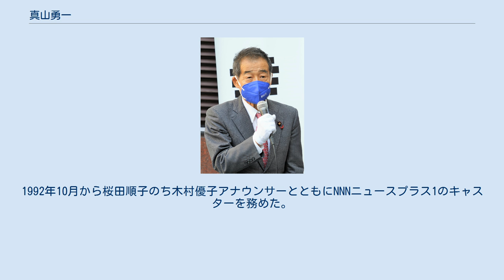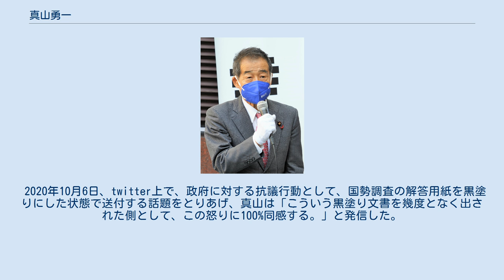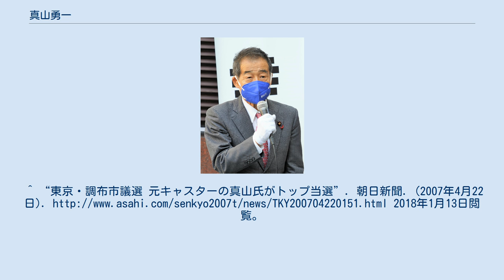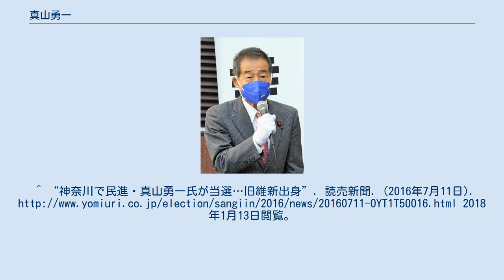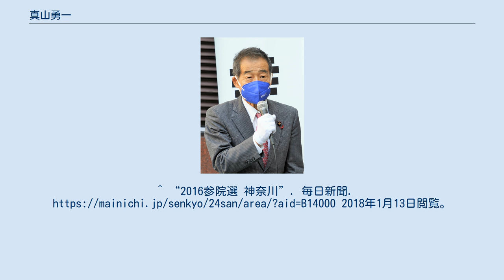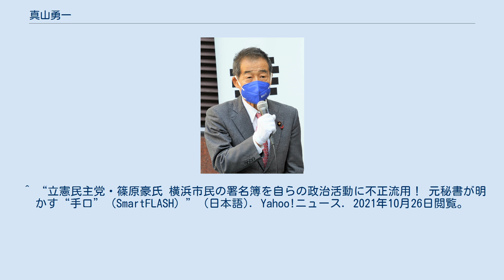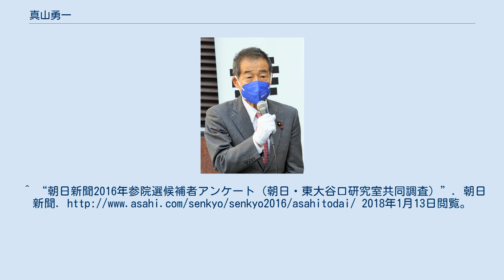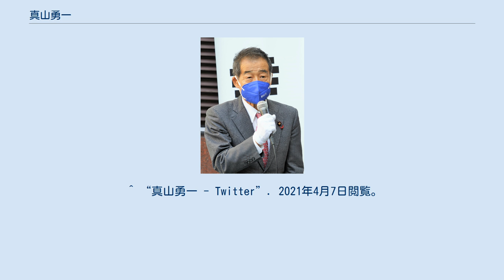真山勇一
真山 勇一（まやま ゆういち、1944年1月8日 - ）は、日本の政治家、ニュースキャスター。
元調布市議会議員（1期）。
キャスター時代の所属事務所はエクステンション。
 東京都墨田区生まれ。
東京都立小石川高等学校、東京教育大学文学部ドイツ文学科卒業。
 1968年、日本テレビに入社。
入社同期はアナウンサーの芦沢俊美、小早川正昭。
報道局報道部(現在は 社会部と政治部に分割)に所属し、遊軍記者として、警視庁、自治省、通産省各クラブを担当し、選挙開票特番の司会進行役も務めた。
1979年からは報道局外報部(現在の国際部)に所属し、イランの首都テヘランに駐在してイラン・イラク戦争の取材に従事した。
1983年からニューヨーク特派員。
1988年4月からNNNきょうの出来事キャスター、1990年4月からおもいッきりテレビ情報特急便キャスター。
1992年10月から桜田順子のち木村優子アナウンサーとともにNNNニュースプラス1のキャスターを務めた。
2002年11月より報道局解説委員長。
2004年に定年を迎えた後、調布市で保護司の仕事を務めつつ、日本テレビに特別待遇で在籍して2007年2月に退社した。
 2007年3月、調布市議会議員選挙へ立候補が報じられ、4月22日投開票の調布市議選に無所属で立候補し、自由民主党の推薦でトップ当選した。
市議会で自民党系の会派に所属し、第21回参議院議員通常選挙で自民党の政見放送に出演した。
 2010年4月に自民党を離党し、7月10日の第22回参議院議員通常選挙にみんなの党公認で比例区から立候補したが、落選した。
 2012年12月13日、比例区選出の参議院議員である小熊慎司、上野宏史、桜内文城の3人が日本維新の会から第46回衆議院議員総選挙に出馬するため、みんなの党を離党し、参議院議員を辞職する。
これに伴い、真山、藤巻幸夫、山田太郎の3人が繰り上げ当選した。
2013年12月9日、みんなの党に離党届を提出し、江田憲司を党首に結成した結いの党に参加する。
 2014年9月21日、結いの党・日本維新の会の合流により、維新の党に参加する。
 2016年3月27日に民主党と維新の党が合流して民進党を結党したが、比例選出議員の政党の移動を原則禁じた国会法の規定で、真山ら5人の参議院議員は民進党に入党できず、無所属のまま参議院の会派「民進党・新緑風会」に所属した。
第24回参議院議員通常選挙で民進党の公認を受けて神奈川県選挙区から立候補するため、6月21日に参議院議員を辞職して民進党へ入党した。
民進党は神奈川県選挙区に真山と金子洋一の2人を擁立し、真山が得票数3位で当選したが金子は得票数6位で落選した。
 2018年5月7日に民進党を離党し、8日に院内会派「立憲民主党・民友会」に無党籍の議員として入会した。
12月25日に立憲民主党に入党した。
 2019年10月4日、参議院国家基本政策委員長に就任した。
 2021年に同党の篠原豪衆議院議員に自身が渡したIR反対派署名名簿を篠原が選挙運動に不正利用したことが問題になった際に「これはプライバシーの問題もあり、本当はあってはいけないことです。が、議員の宿命として、支持してくれる人、有権者を一人でも多く獲得したいという気持ちが動いてしまったのだろうと感じています。」としている。
 2020年10月6日、twitter上で、政府に対する抗議行動として、国勢調査の解答用紙を黒塗りにした状態で送付する話題をとりあげ、真山は「こういう黒塗り文書を幾度となく出された側として、この怒りに100%同感する。」と発信した。
国勢調査の妨害行為は統計法違反に該当する、罰金刑の既定もある違法行為であり「国会議員が法律違反を推奨するのか」と批判を受けた。
^ a b c d e f g h 真山勇一 プロフィール ^ “元日テレキャスターの真山勇一氏、調布市議選に出馬へ”. 朝日新聞. (2007年3月19日). 2018年1月13日閲覧。
 ^ “東京・調布市議選 ...